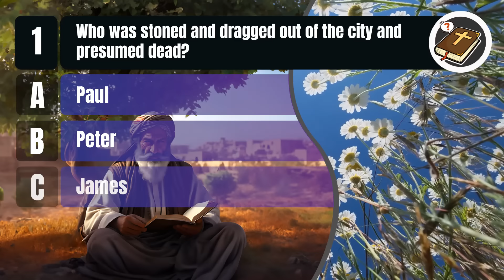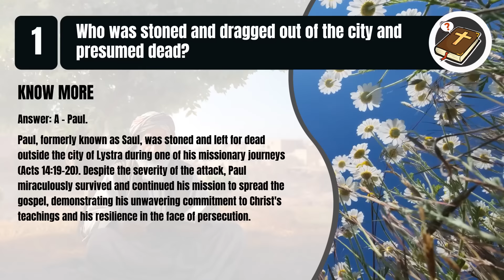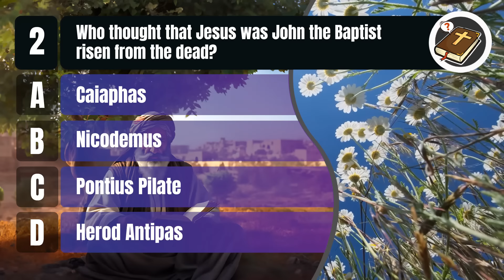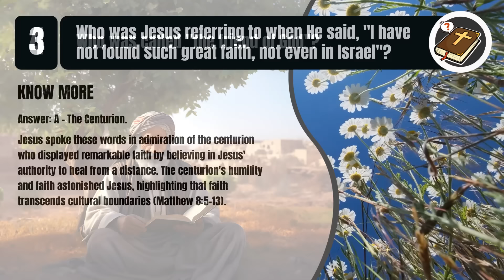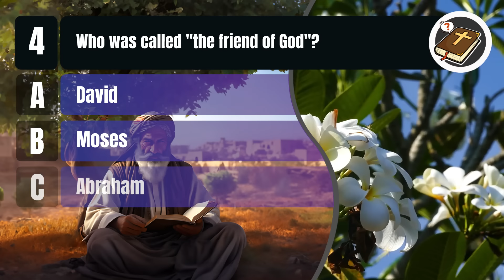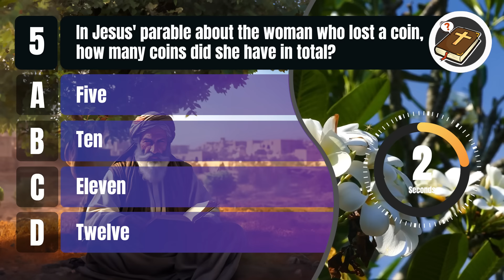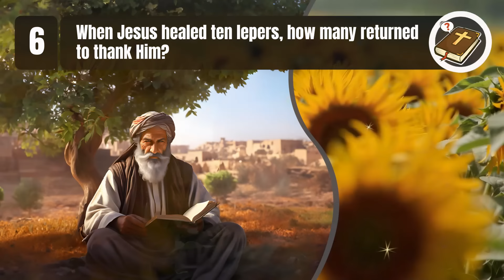25 BIBLE QUESTIONS ABOUT THE NEW TESTAMENT TO TEST YOUR BIBLE KNOWLEDGE - The Bible Quiz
Calling all Bible enthusiasts!
📖 Ready to test your knowledge of The New Testament with 25 intriguing questions?
Join us for an engaging session of The Bible Quiz, where we explore the teachings and stories from the life of Jesus to the early Christian church.
From the Sermon on the Mount to the Epistles of Paul, we'll journey through the pages of this transformative scripture and deepen our understanding of the New Testament.
Whether you're a seasoned theologian or just beginning your exploration of the Bible, this quiz is tailor-made for you.
Let's unlock the secrets of the New Testament and delve into its profound teachings together! 🕵️‍♂️ | The Bible Quiz

25 Bible Questions About the Teachings of Lord Jesus To Test Your Bible Knowledge | The Bible Quiz

First Things in the Bible - 25 BIBLE QUESTIONS TO TEST YOUR BIBLE KNOWLEDGE | The Bible Quiz